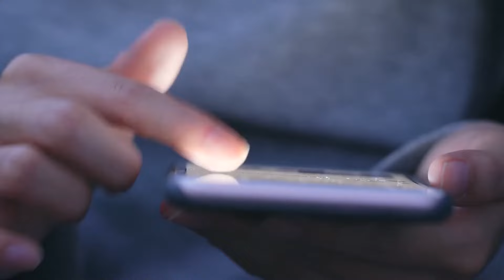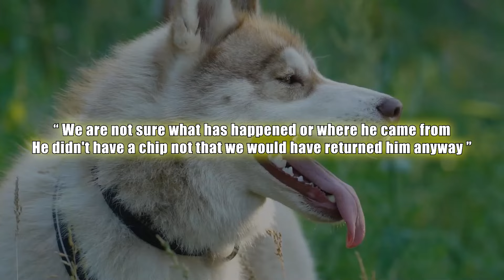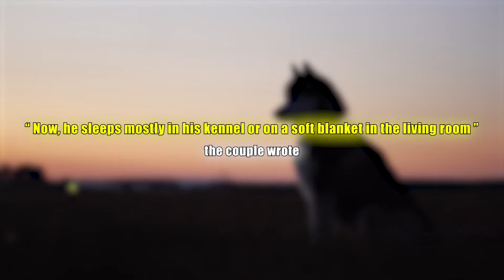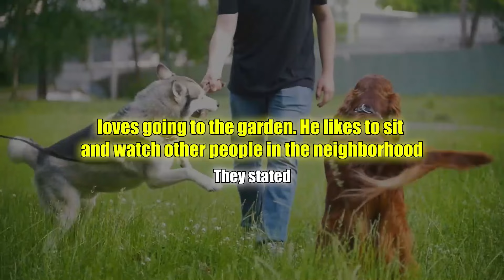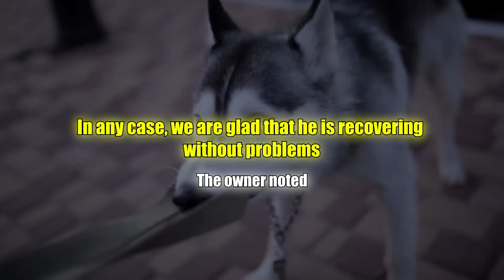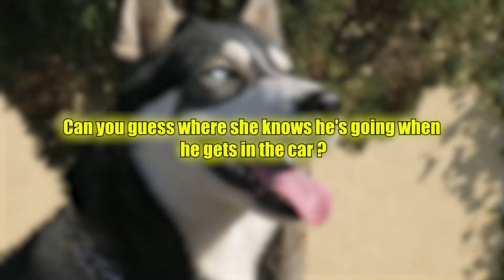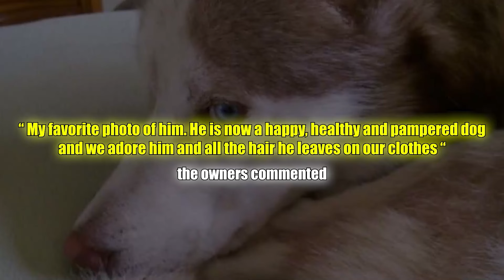Hungry Stray Dog Adopted By Couple – Watch Its Incredible Transformation!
Wulfgar the abandoned husky had spent a long time wandering the lonely streets, but his life was about to change when news of his situation reached a kind couple. What kind of past had he endured? And would he ever be able to trust people again?